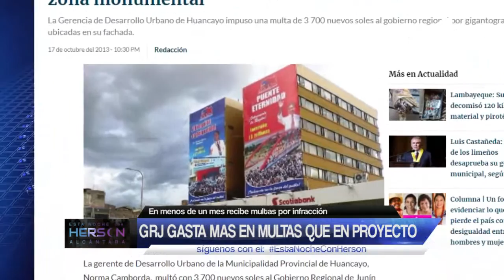Gobierno regional de Junín gasta más en multas que en proyectos